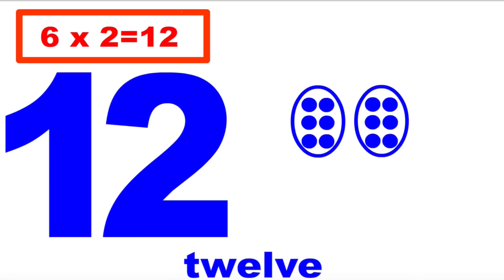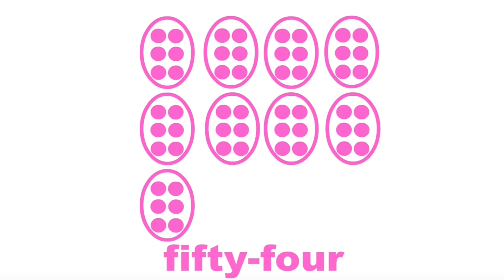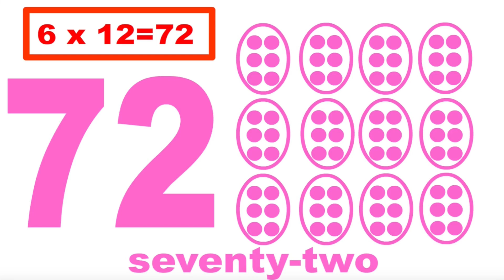Count by 6's Song | Sing And Solve Kids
Let’s make learning the Count by 6's Song exciting for young learners!
In this educational video from Sing & Solve Kids, children are guided to count by 6's in a fun, musical, and interactive way — perfect for preschool, kindergarten, and early elementary learning.

🎶 Sing & Solve Kids — where music meets learning!
This video helps parents, teachers, and homeschool families teach foundational skills like letter recognition and early math concepts through rhythm, movement, and song.
Use it in your classroom, tutoring sessions, or home learning activities to make lessons engaging and memorable.This content attracts educators, families and children that love to have fun learn and share.

What’s included in this lesson:
 Count by 6's

Building early confidence

Engaging with music-based learning

📚 Perfect for:

Classrooms and homeschools

Early childhood programs

Family learning time